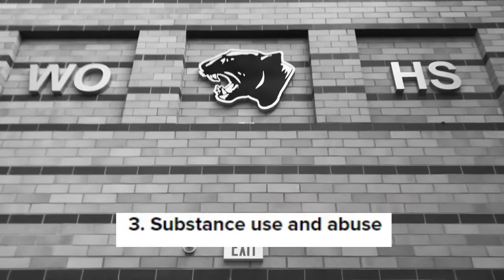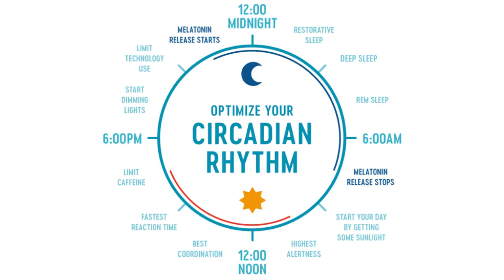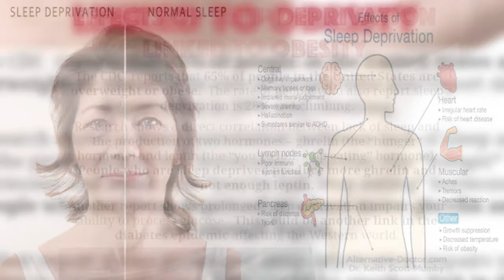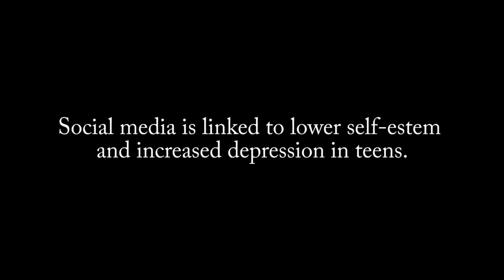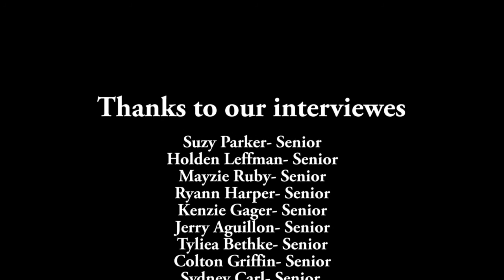Documentary on Sleep Deprivation By Greta VanDenend